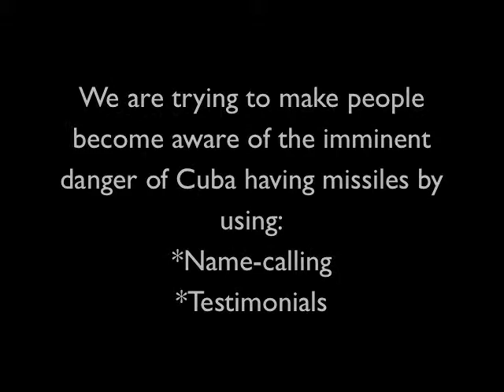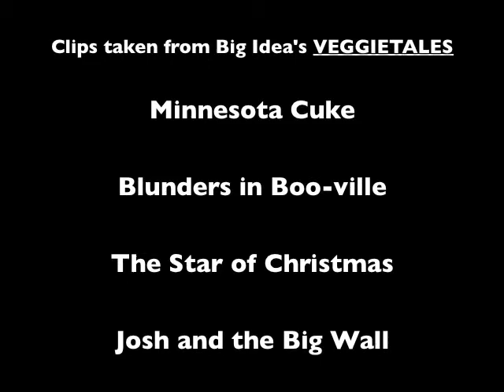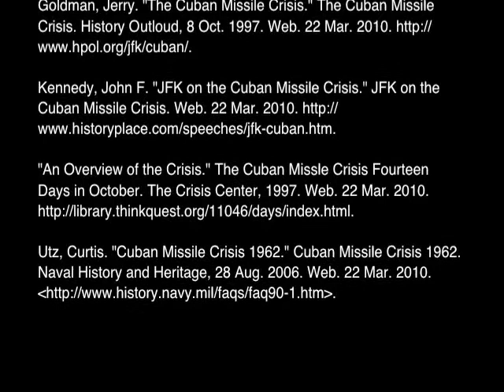USH- Cuban Missile Crisis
Just a project for my US History class on the Cuban Missile Crisis. Starring Bob and Larry from Veggietales. The first minute and a half is pretty boring, so feel free to skip it.